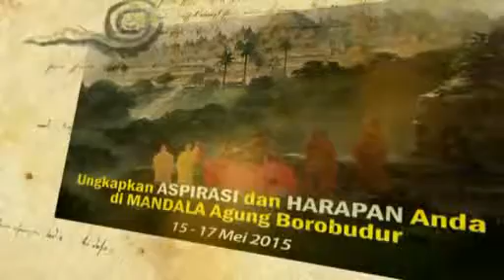preview kagyu monlam 7th borobudur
come and join kagyu monlam indonesia 7
15 - 17 may 2015